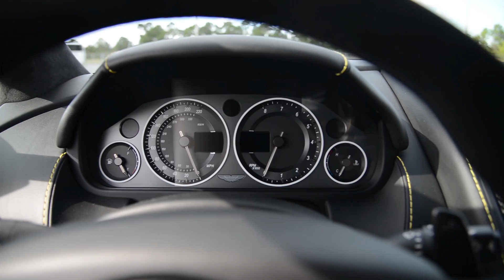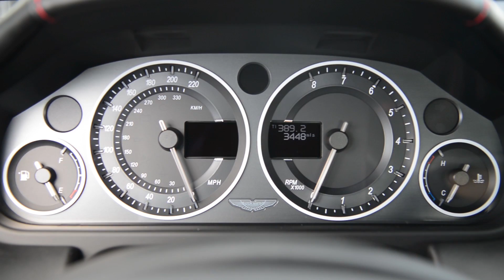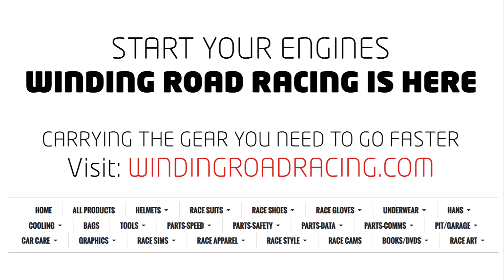2015 Aston Martin V12 Vantage S - WR TV Walkaround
For the best video experience, we recommend wearing a good set of headphones. The audio in this video was recorded with binaural microphones that, when played back through headphones, give the feel of 3D sound. Trick stuff.